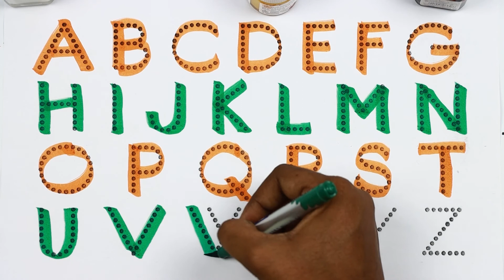Phonics song,अ से अनार,English varnmala,छोटे बच्चों की पढ़ाई,tracing alphabets for kids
Description
sunnsunntv sunn sunn tv
ABCD a to z alphabets,a for apple 🍎,A se anar aa se aam,Nursery rhymes,phonics song,Ka se

Your querry:
abcd,abcde,a for apple b for ball C for cat,alphabets,
phonics song,अ से अनार,English varnmala
Alphabets
alphabets song abcd
abcd
alphabet
अआइईउऊएऐओऔ
कखगघचछजझ
एबीसीडी
alphabets and numbers
alphabets song
alphabets writing
alphabets french
ABCD a to z alphabets,a for apple 🍎
alphabets in german
alphabets korean
a for apple alphabet spelling
a से ज्ञ तक hindi me
a आइईउऊऋए
a for apple alphabet chart
a for apple alphabet hindi mein
a for apple alphabet bataiye
a for apple alphabet sounds
a for apple alphabet hindi
abcd for kids
alphabets toddlers
alphabets toddlers learning
chhoti abcd
abcdefghijklmnopqrstuvwxyz
how to learn numbers for kids
हिंदी वर्णमालागीत
one two three spelling song 1 to 20
alphabet abcd bacchon ki
number names 1-10 chu chu tv
alphabet abc 123
alphabet abc spelling
alphabet abcd baccho ke liye
alphabet abc small letter
alphabet abc learn and practice phonics sound
हिंदी वर्णमाला लिखने का तरीका
हिंदी वर्णमाला में कुल कितने अक्षर होते हैं
हिंदी वर्णमाला में कुल कितने
हिंदी वर्णमाला व विराम चिन्ह
हिंदी वर्णमाला उत्कर्ष क्लासेज
alphabet phonetic
alphabet
a b c d e f g picture
छोटे बच्चों की पढ़ाई वाला वीडियो
छोटे बच्चों की पढ़ाई बताइए
छोटे बच्चों की पढ़ाई एबीसीडी वीडियो
छोटे बच्चों की पढ़ाई के बारे में बताइए
tracing alphabets for kids
छोटे बच्चों की पढ़ाई आ से अनार
छोटे बच्चों की पढ़ाई वाले कार्टून
छोटे बच्चों की पढ़ाई कार्टून
tracing alphabet and numbers
tracing alphabets for toddlers
tracing alphabets for kindergarten
a for apple alphabet letter
a for apple alphabet chhote bacchon ke liye
a for apple alphabet picture
a for apple alphabet bacchon ki
a for apple alphabet bacchon ka
bacchon ko abcd kaise sikhsye
bacchon ka abcd likhna kaise sikhaye
abc likhna sikho
tracing alphabets printables
tracing alphabets a to z
Hindi Varnamala for kids
Hindi Varnamala for Childrens
Hindi Varnamala for Balgeet
Hindi Varnamala for geet
alphabet abc
alphabet abcd rhymes
alphabet abc song nursery rhymes
alphabet abc cartoon

Welcom To My Channel,
In These Channel @Sunn Sunn Tv
We Provide Alphabets,Hindi Varnamala,a for apple and A to Z
@Naima study
@ChuChuTV Hindi
@kuku tv hindi
@Wooga Play
@Hindi Pari Kathaen
@Infobells - Hindi
@Tunn Tunn TV
@Chhotu TV